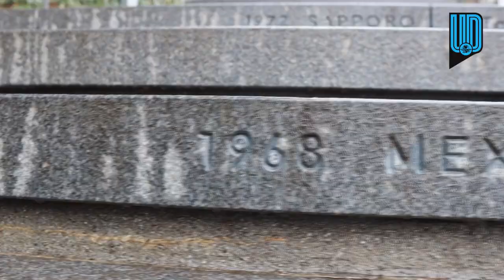Marcelo Ebrard entrega carta a Thomas Bach para postular a México como sede de los Juegos Olímpicos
El Secretario de Relaciones Exteriores, Marcelo Ebrard, entregó una carta al presidente del Comité Olímpico Internacional, con el fin de postular a México como sede olímpica